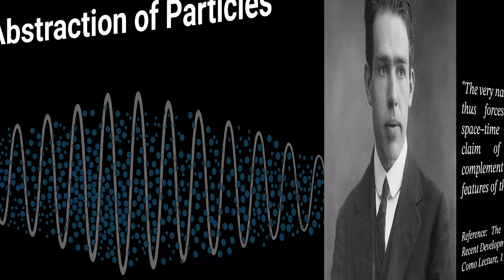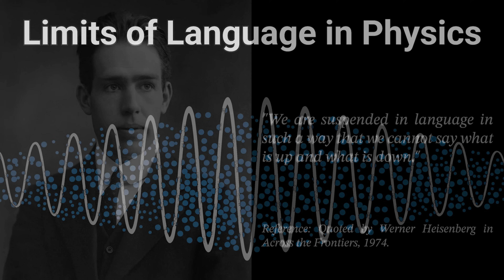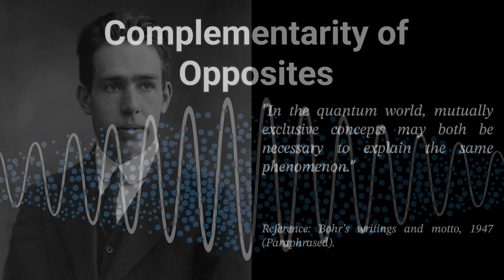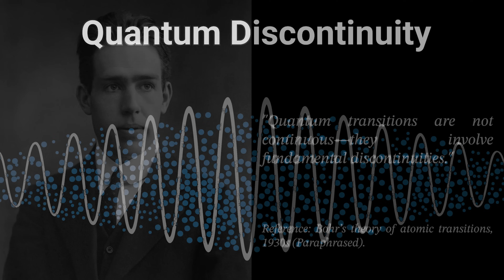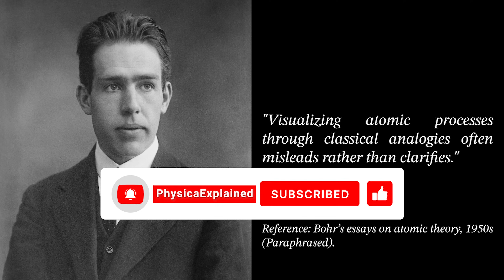30 Bohr Quotes on Quantum Mechanics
Niels Bohr didn’t just interpret quantum mechanics — he reshaped how reality itself is understood. These 30 quotes capture his deepest insights on complementarity, uncertainty, observation, and the strange boundary between the classical and quantum worlds.

⚛️ In This Video:
• Bohr’s most shocking statements about quantum behavior
• Why “observation” creates the phenomenon
• How wave–particle duality and complementarity redefine reality
• The profound truths that even Einstein struggled with
• What Bohr meant by “the limits of language” in physics

💬 Bohr once said:
“Anyone not shocked by quantum theory hasn’t understood it.”
Prepare to see why.

💡 Whether you're exploring measurement, entanglement, contextuality, or probability—these quotes reveal the heart of the Copenhagen interpretation and why Bohr’s ideas still challenge physicists today.

🎓 Based on Bohr’s writings (1927–1958), Solvay debates, and Atomic Physics and Human Knowledge.

👇 Tell us which quote changed your view of reality!

Watch my different videos in physicaexplained